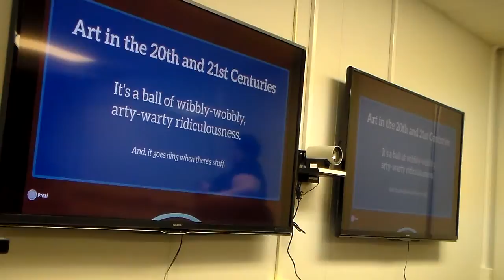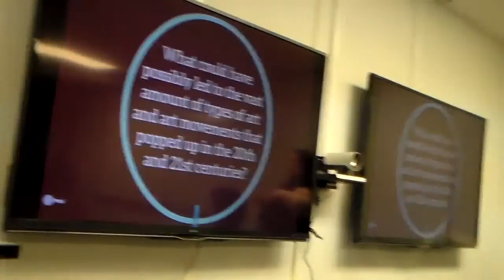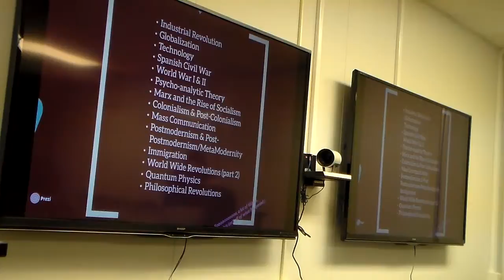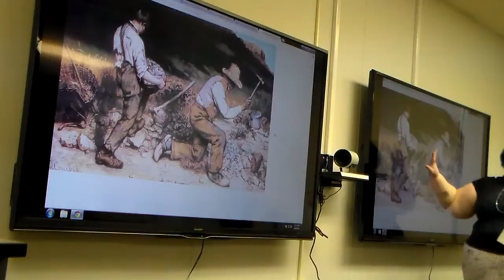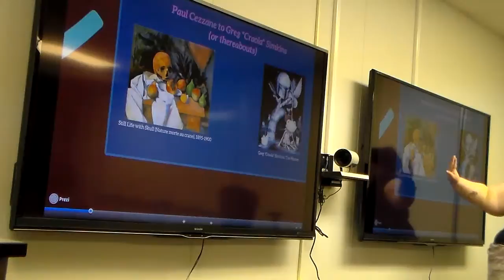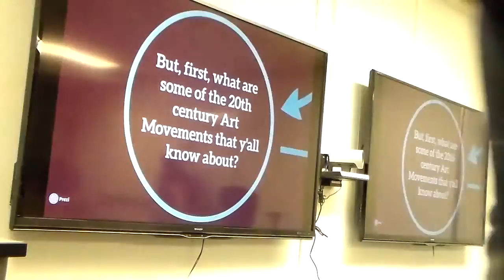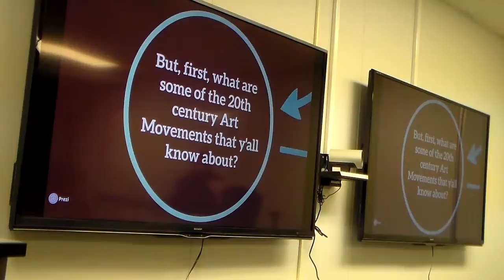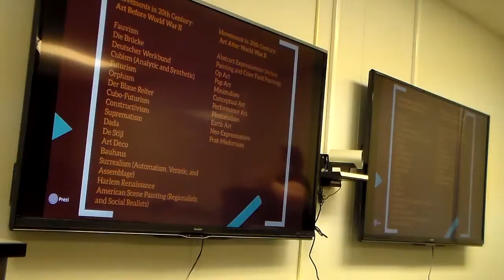projecTransparency: guest lecturing, part 1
part of my yearly guest lecture talking about art and art history in the 20th and 21st centuries at the college of menominee nation.

intro and outre music by me